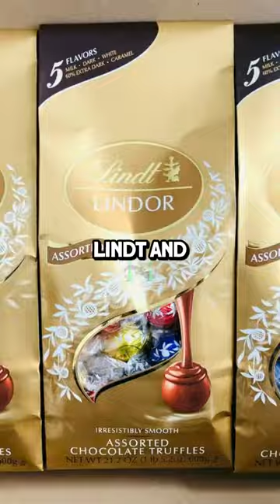Mr.Beast on chocolate industry.